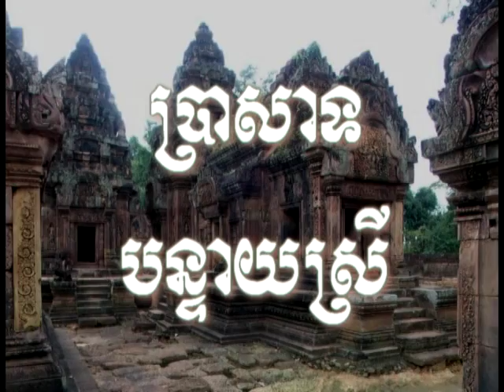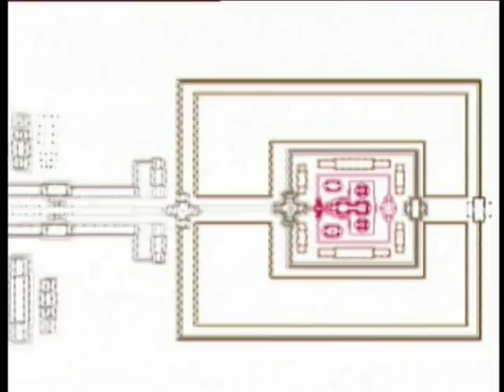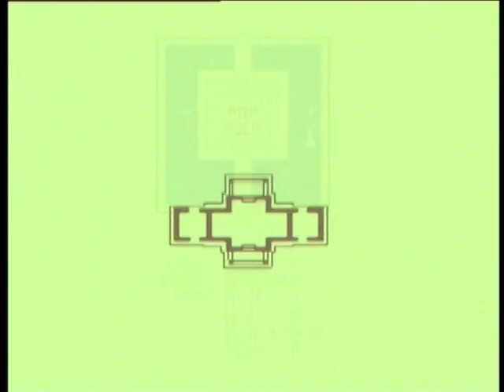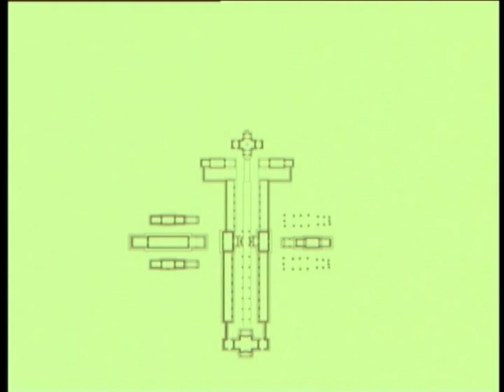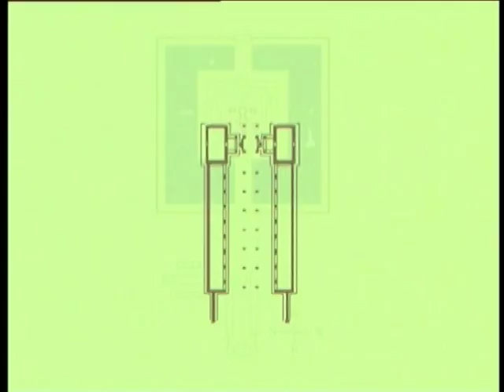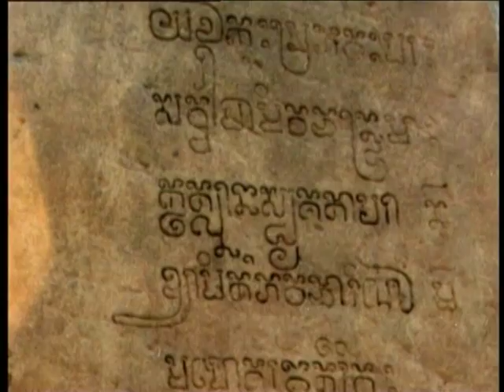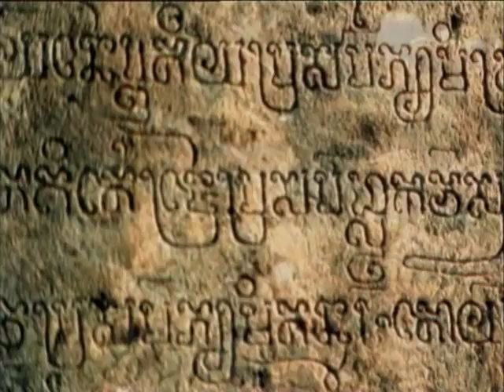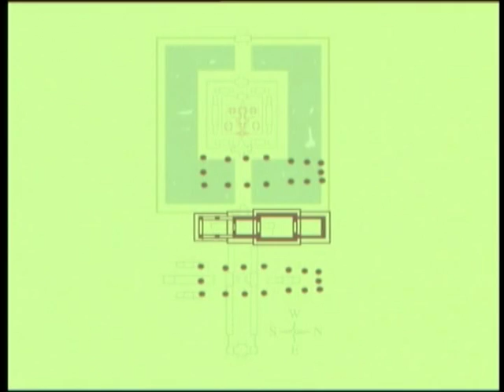Temple History James Tour Guide